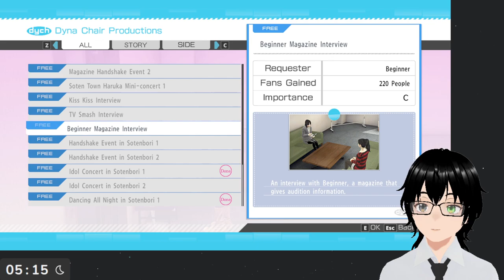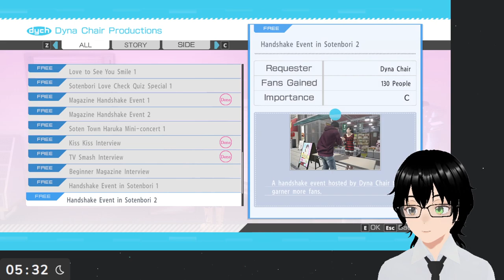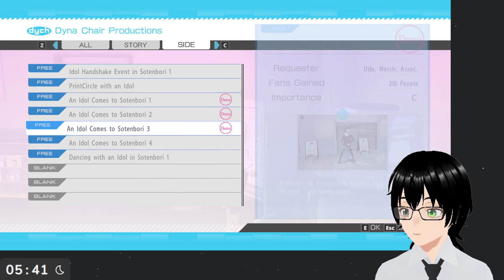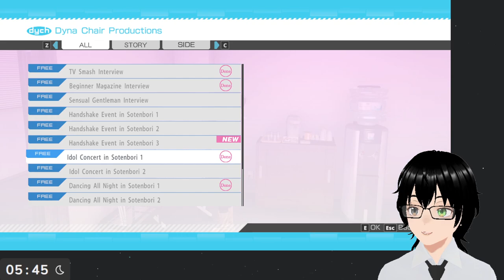[Yakuza 5 Remastered] #9 What will we find today?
For some reason the sound in this stream is weird on my end. There were no voice lines for me, but it apparently played for the stream.
Genre: An action-adventure RPG game.
Developer: Ryu Ga Gotoku Studio
Publisher: SEGA